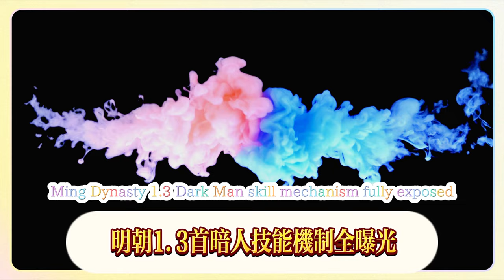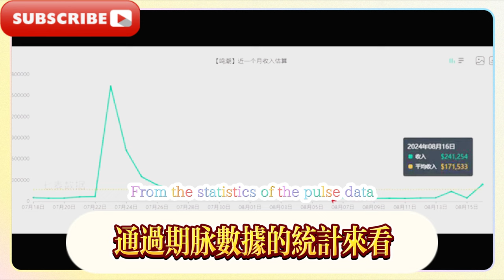鳴潮：1.3守岸人技能機制全曝光！回血+增傷+自動閃避太香了，首個限定奶輔登場！ 1.4卡池大的來了，鳴潮：折枝流水下跌12名！相裡要贈送時間別記錯，首款新時裝將上線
Mingchao: 1.3 Shorekeeper skill mechanism fully exposed! Blood recovery + damage increase + automatic dodge is so good, the first limited milk support is here! 1.4 card pool is coming, Mingchao: Branches and Flowing Water dropped 12 places! Don't make a mistake in the time of Xiangli's gift, the first new costume will be online